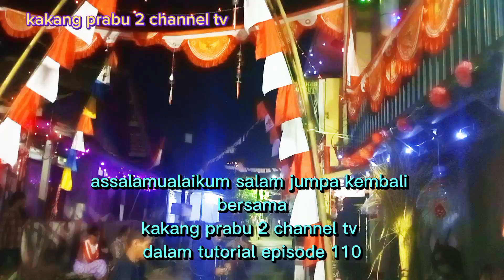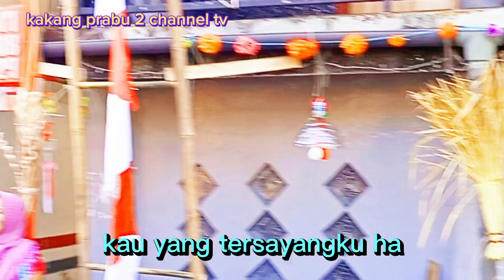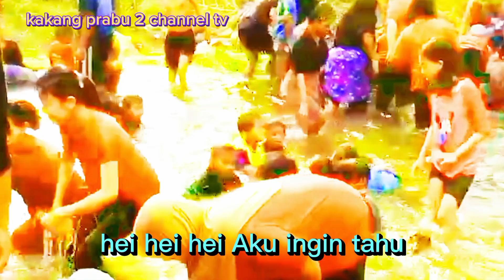tradisi HUT RI @kakangprabu2.Channeltv tutorial episode 100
Sudah membudaya di bulan Agustus dengan peringatan hari kemerdekaan RI dari penjuru Desa hingga kota selamat menonton